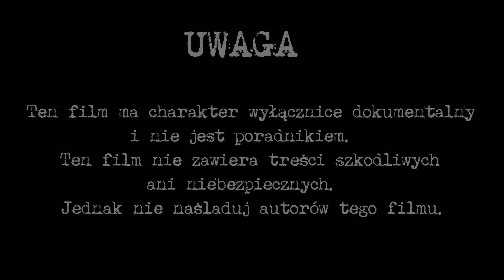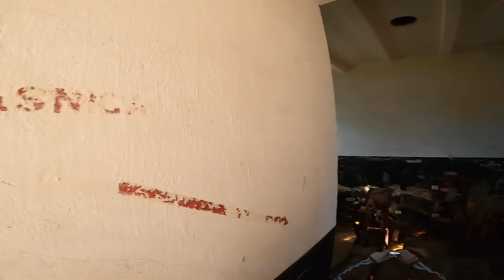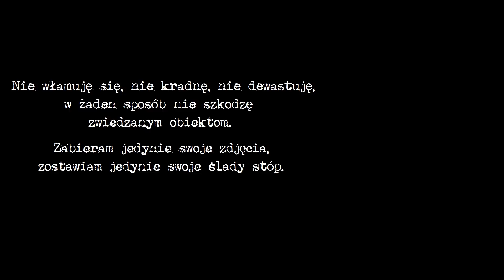Wojskowa baza paliwowa - Urbex Relax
ZDRADZANIE LOKALIZACJI OBIEKTU I PYTANIA O LOKALIZACJĘ = BAN!

Nie włamuję się, nie kradnę, nie dewastuję,
w żaden sposób nie szkodzę zwiedzanym obiektom.
Zabieram jedynie swoje zdjęcia, zostawiam jedynie swoje ślady stóp.

Mój sprzęt:
Kamera: GoPro Hero 8 Black
Dron: DJI Mavic Air 2
Panel LED: Nanguang CN-216 (13 Watów)
Latarka: ESP Helios L10-34-R (760 lumenów)